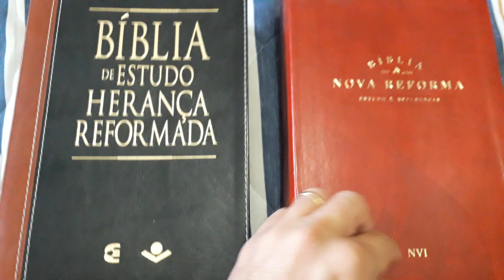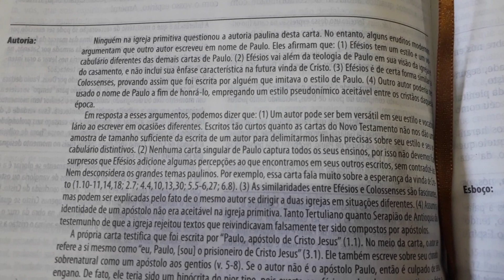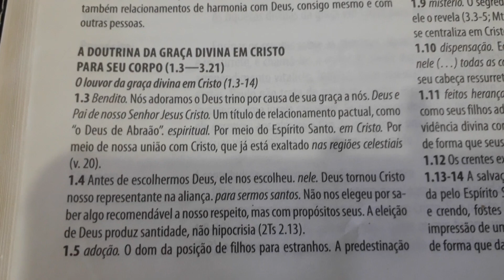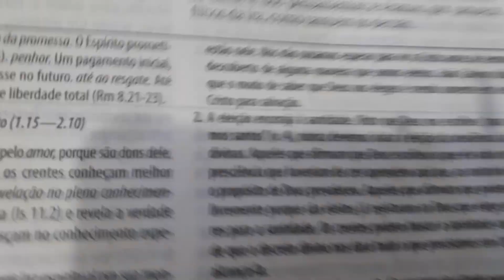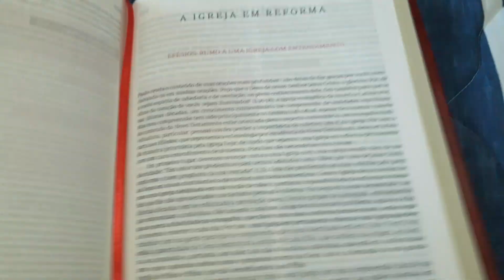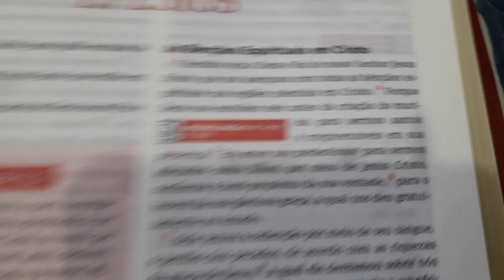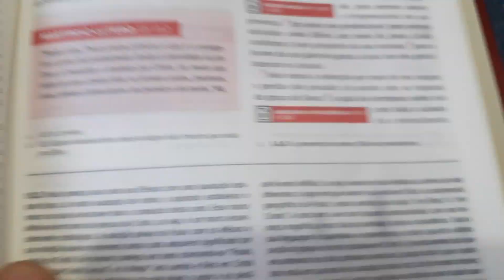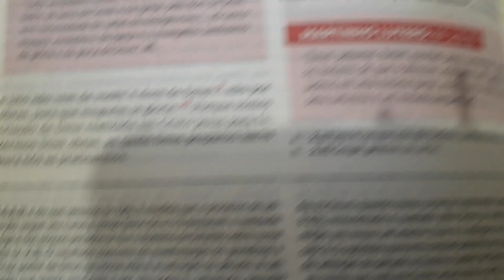BÍBLIA DE ESTUDO HERANÇA REFORMADA x BÍBLIA NOVA REFORMA.